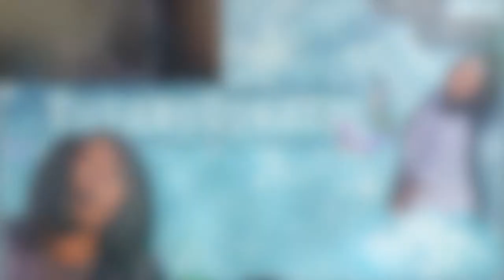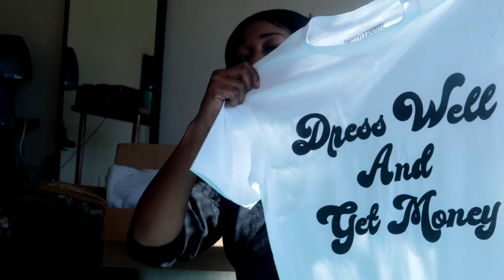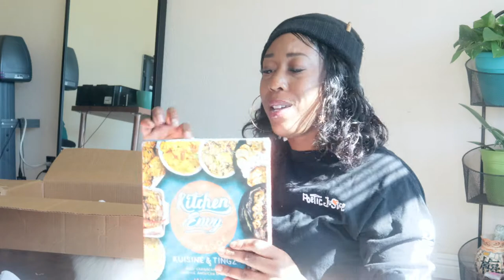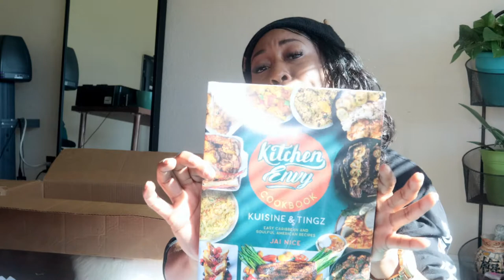Shopping Haul (7 Black Owned Business)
Trying to shop Black & don't Know where to start, well start here. I found 7 black owned business owners you can pick from or pick all 7

hair growth stimulator

You Gotta Copy & Past Website